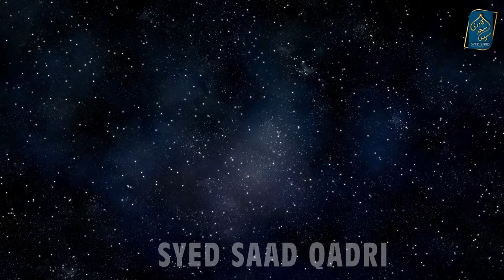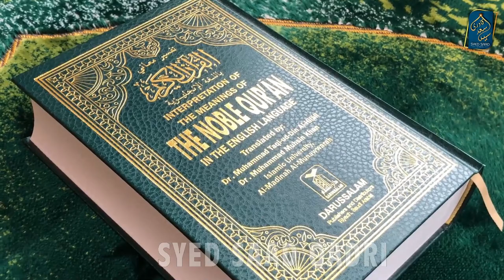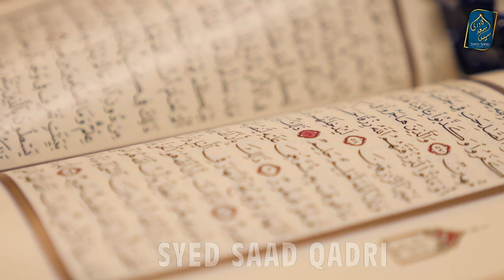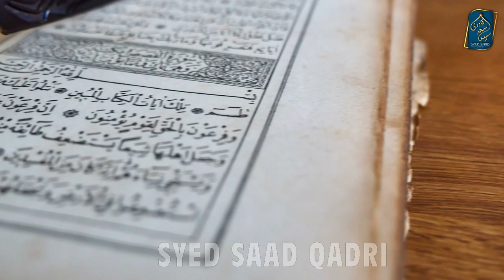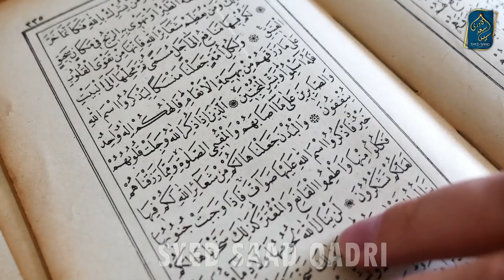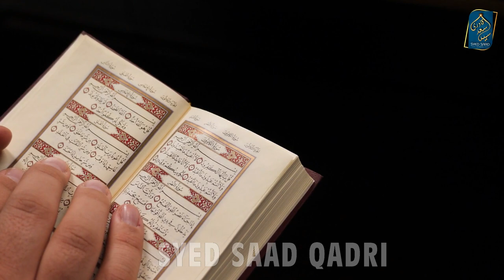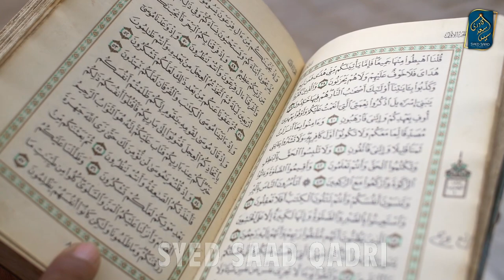Story of Great Grand son of Iblees Accepting Islam | Iblis ke Aulad ka Islam Lane ka Waqia